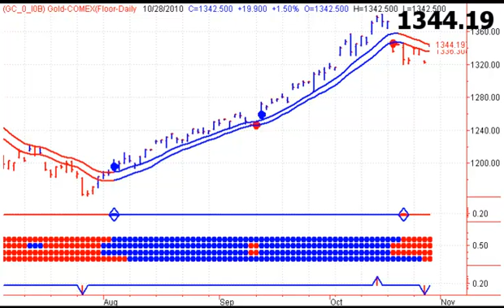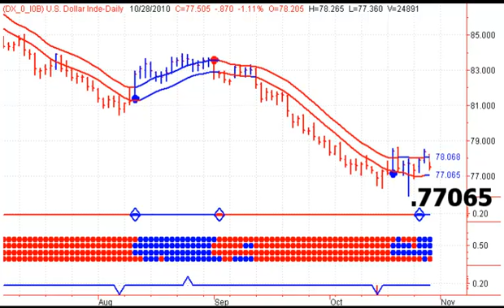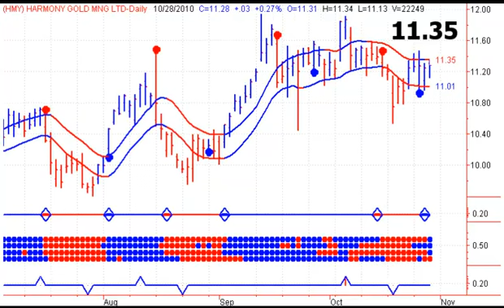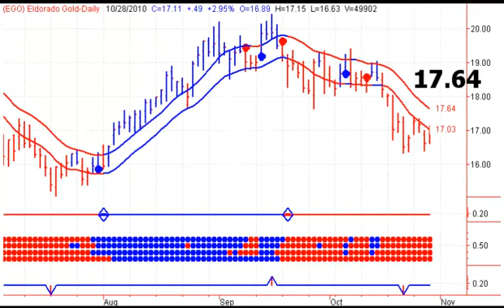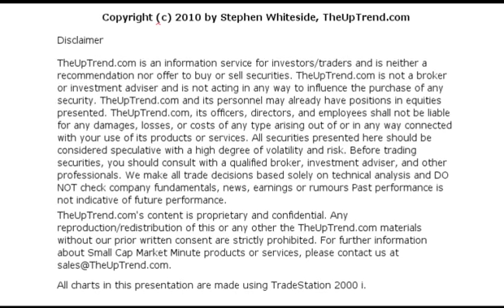Gold Stock Trends - 20101029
Gold Stock Trends is Stephen Whiteside's weekly look at Gold, Silver and the major Gold stocks. Stocks covered include Barrick, Agnico-Eagle, AngloGold Ashanti, Coeur d'Alene, Freeport-McMoRan, Gold Fields, Randgold, Harmony, Kinross, Newmont, Pan American Silver and Royal Gold.